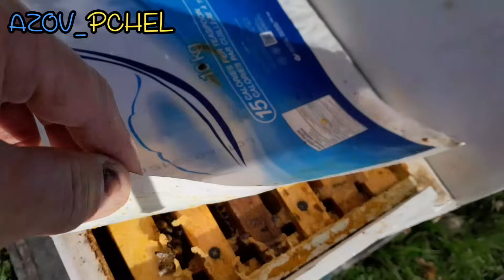Номера Тел. виробників вуликів та матководів